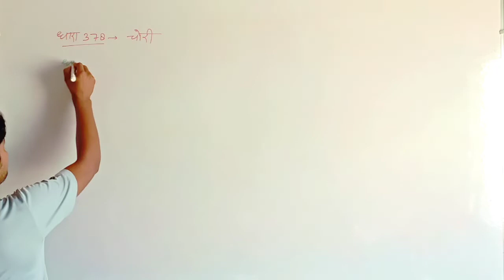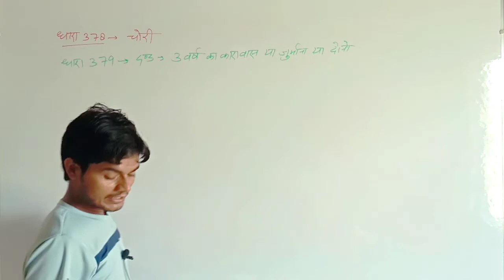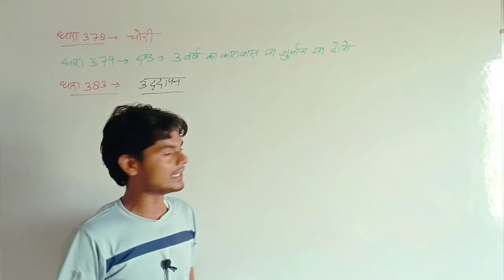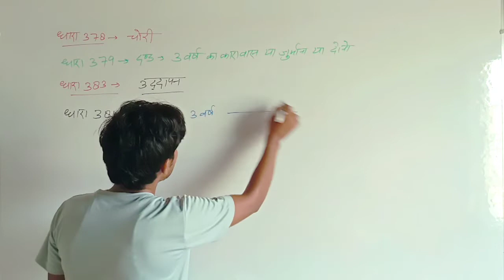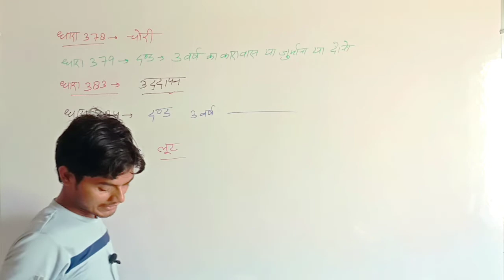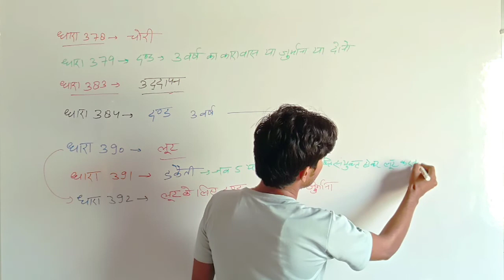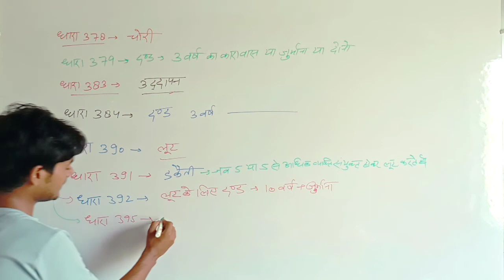mulvidhi | मूलविधि | सम्पत्ति के विरुद्ध अपराध | Police और SI के महत्वपूर्ण प्रश्न | Akhilesh math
What means IPC?
How many sections is IPC?
What is the full of IPC?
Who made IPC in India?
What are the 4 types of law?
Who wrote Indian law?
Who is the father of Constitution?
Who is the father of law?
What is the longest Constitution?
Which is the shortest Constitution?
What are the 3 types of Constitution?
Which country has no written Constitution?
Which country had the first written constitution?
Which is the oldest written constitution in the world?
How many countries are in this world?
Which country is No 1 in world?
Which is the last country on earth?
What country starts with N?
What country starts with Q?
What country starts with F?
What country is in 2021
mulvidhi by akhilesh sir
akhilesh math
akhilesh sir math